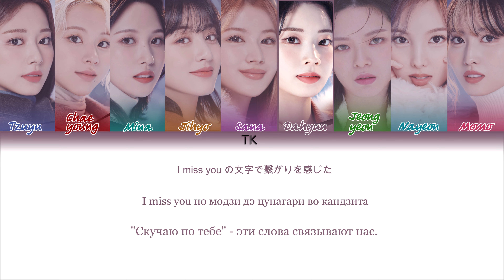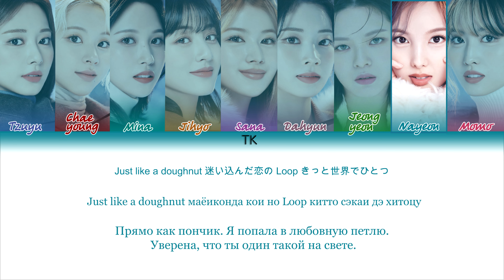TWICE – Doughnut [ПЕРЕВОД НА РУССКИЙ/КИРИЛЛИЗАЦИЯ Color Coded Lyrics]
• Артист: TWICE
• Песня: Doughnut
• Альбом: Doughnut
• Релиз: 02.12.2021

Люблю вас❤️